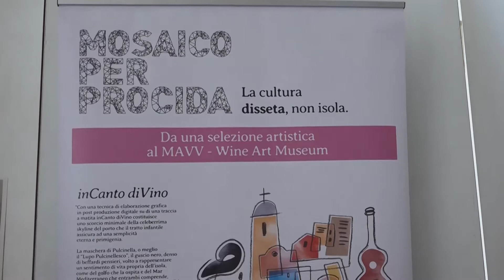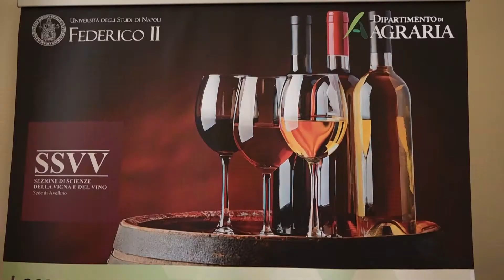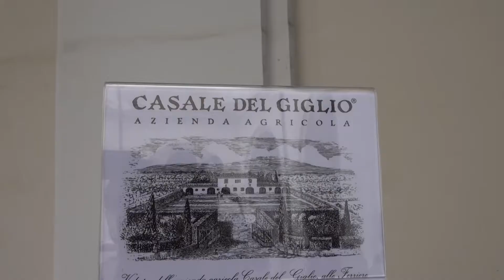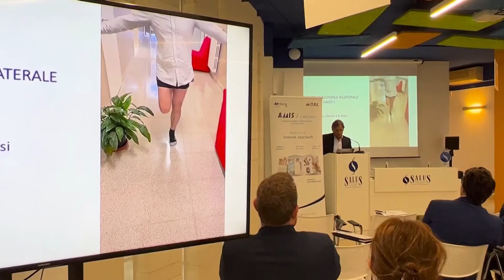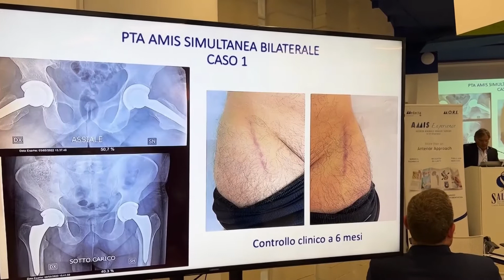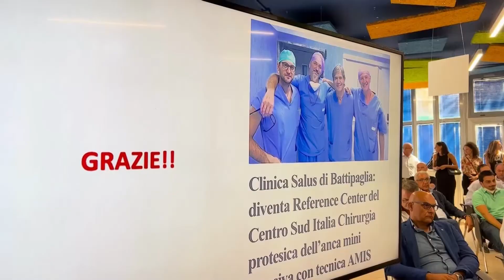TG NAPOLI VILLAGE DEL 160922